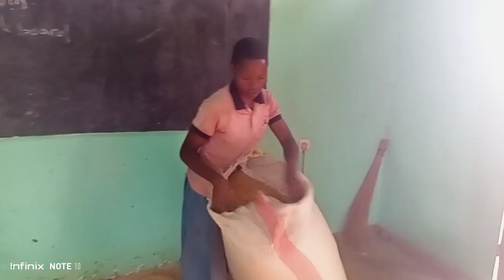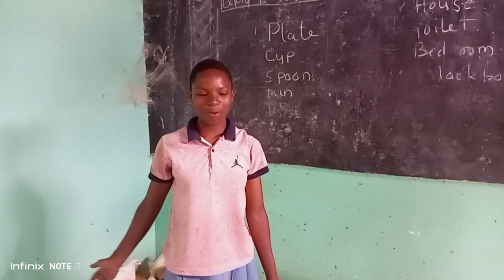UHAMISHO NA USAFI TUNATANDIKA MAPEPE YA MPUNGA🌹🌹🇹🇿🇹🇿🇹🇿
Màke their room clean🌹🌹